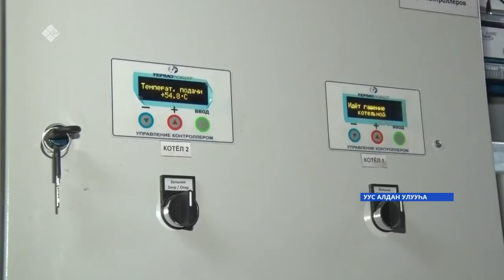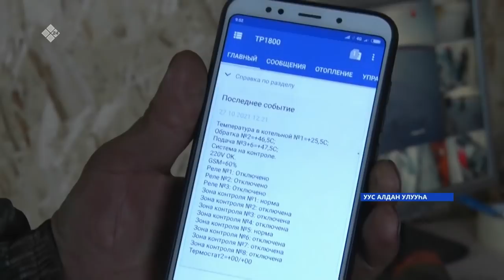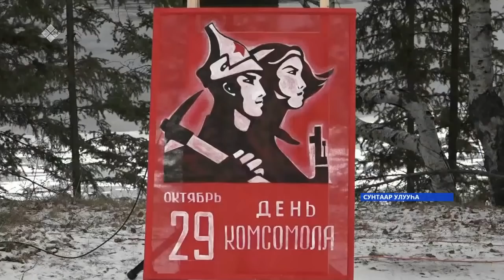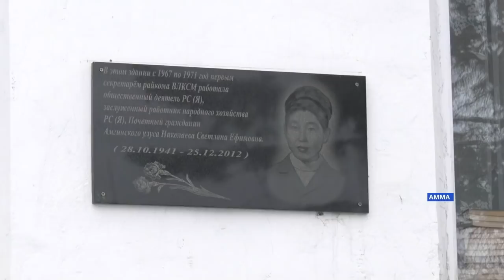«Саха сирэ» информационнай биэрии. Алтынньы 29 күнэ 18:00ч.